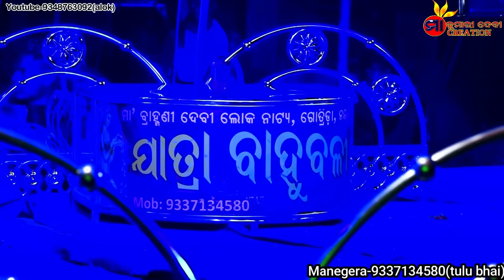ଶନି ଶିବାନୀ କଳି।। ଫୁଲ ନାଟକ।। Jatra Bahubali,Gotrida||Full Jatra Natak||Odia Mahabharat